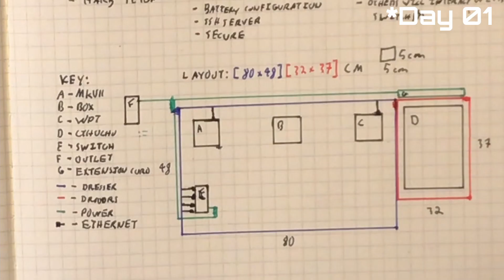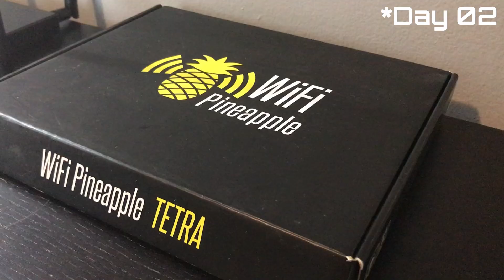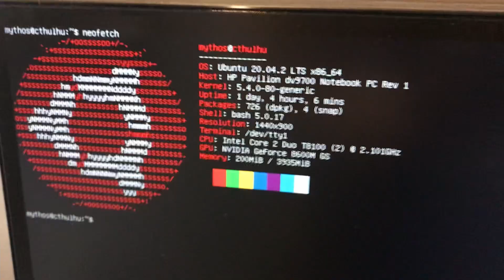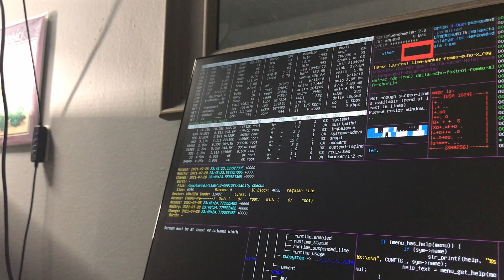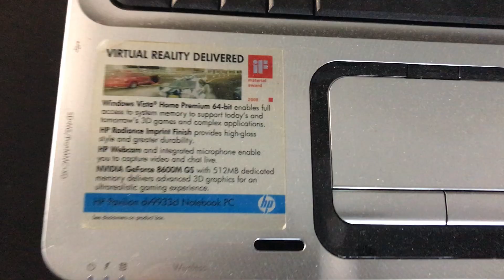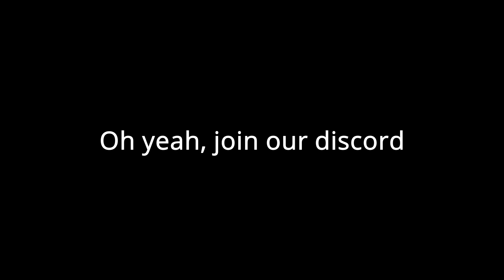The ULTIMATE "CyberSecurity" Home Lab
Hey Hackers!

for the "200 sub special", I decided to build a cybersecurity home lab for awesome hacking projects. thanks for 200 subscribers, I appreciate you guys!

Happy Hacking!